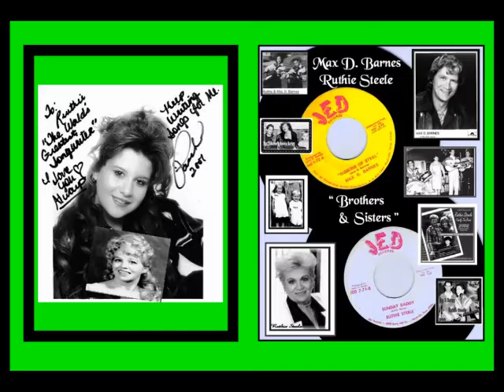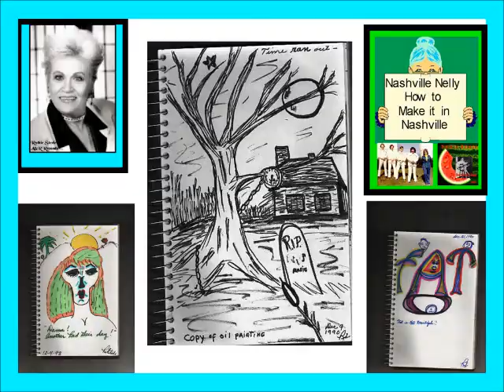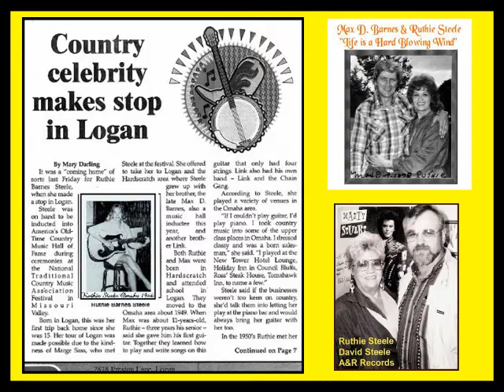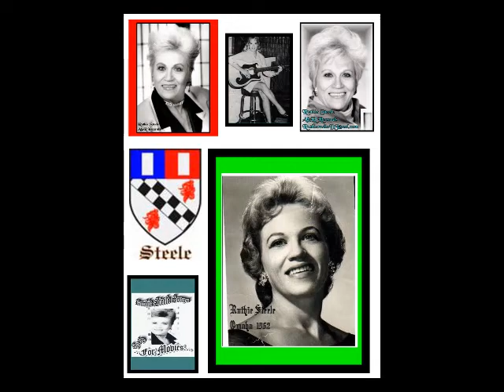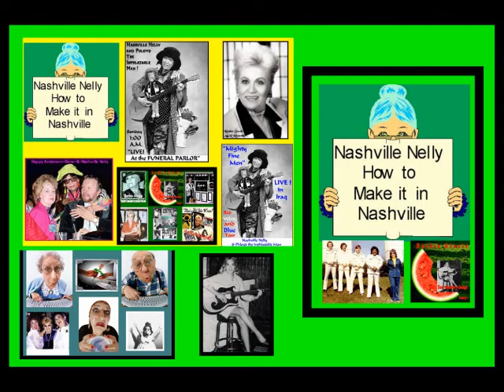My Movie RUTHIE BARNES STEELE MAX D BARNES AND GLYNN MARTIN.wmv